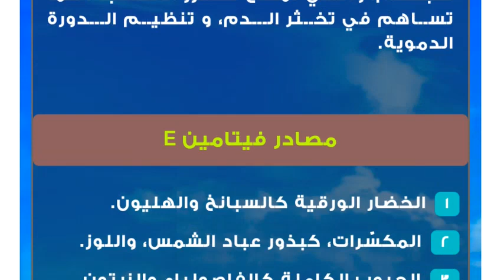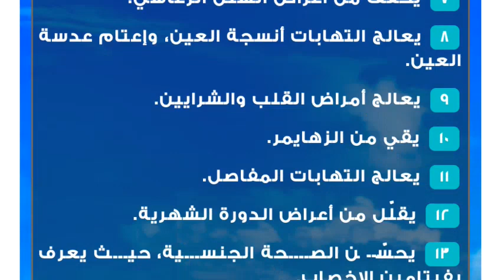فيتامين E للبشرة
فيتامين E
فيتامين E هو أحد أنواع الفيتامينات الذائبة في الدهن، والذي يمكن الحصول عليه عن طريق الغذاء أو من تناول حبوبه المتوفرة في الصيدليات، ويتميّز بأنّ له الكثير من الخصائص العلاجيّة، حيث يعالج مشاكل الشعر والبشرة، كما يعدّ من أهمّ مضادات الأكسدة المفيدة للجسم، والتي تمنع تضرر الأنسجة، كما تساهم في تخثر الدم، و تنظيم الدورة الدموية.مصادر فيتامين E
 الخضار الورقية كالسبانخ والهليون.
 المكسّرات، كبذور عباد الشمس، واللوز.
 الحبوب الكاملة كالفاصولياء والزيتون.
 البيض والذرة.
 بعض أنواع اللحوم.فوائد فيتامين E للبشرة
 يرطّب البشرة.
 يعالج التقرّحات الجلدية.
 يحافظ على صحة البشرة.
 يعالج الحروق، وذلك عن طريق وضع القليل منه على الحرق، ثم تركها لبضع دقائق حيث تساعد على التئام الجروح الناتجة عن الحروق، كما تعالج آثار الحروق.
 يعالج تشقّقات الشفتين.
 يوحّد لون البشرة.
 يزيد من نضارة البشرة ولمعانها.
 يقلل من الهالات السوداء تحت العين.
 يحمي البشرة من الأشعة  الفوق بنفسجية.
 يؤخّر ظهور علامات التقّدم بالسنّ، كالتجاعيد والكلف.
 يعالج الندب الناتجة عن حبّ الشباب أو الجروح القديمة، وذلك عن طريق وضعه على الجروح والحرص على استخدامه لفترة طويلة.
 يقي من الإصابة بسرطان الجلد، حيث يحمي البشرة من أشعّة الشمس.
 يعالج علامات التمدّد الناتجة عن الحمل، والعلامات الناتجة عن الزيادة والنقص المفاجئ بالوزن.
 يعالج بعض الأمراض الجلدية، كالصدفية والإكزيما.
 يمنع هشاشة الأظافر.فوائد فيتامين E
 يقلل من نسبة الكولسترول الضارّ في الجسم، ممّا يحافظ على سلامة القلب.
 يساعد في التخلّص من آثار المكياج.
 يساهم في تقوية بصيلات الشعر.
 ينشّط الدورة الدمويّة في الرأس.
 يعالج بعض مشاكل الشعر كتساقطه وتقصفه.
 ينظّم الدورة الشهرية، ويقلّل من أعراضها.
 يخفّف من أعراض الشلل الرعاشي.
 يعالج التهابات أنسجة العين، وإعتام عدسة العين.
 يعالج أمراض القلب والشرايين.
 يقي من الزهايمر.
 يعالج التهابات المفاصل.
 يقلّل من أعراض الدورة الشهرية.
 يحسّن الصحة الجنسية، حيث يعرف بفيتامين الإخصاب.
 يزيد من بريق ولمعان الشعر.
 يكافح ظهور الشيب.طرق استخدام فيتامين E
للشعر: يستخدم عن طريق مزج القليل من زيت جوز الهند، مع زيت الزيتون، وزيت اللوز الحلو، ومن ثم إضافة زيت فيتامين E، ثم مزج المكونات جيداً ووضعها على الرأس.
للبشرة&#160;: وذلك عن طريق استخراج زيت فيتامين E من الكبسولة، ثمّ وضعه على البشرة قبل النوم بنصف ساعة من أجل ترطيب البشرة، والتخلّص من عيوبها، كما يجب المواظبة على استخدامه للحصول على نتائج.